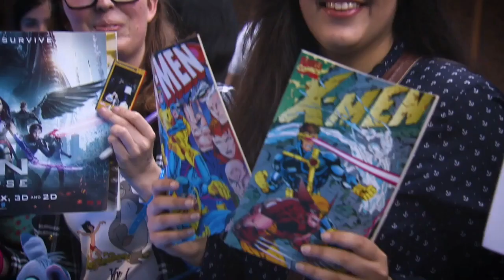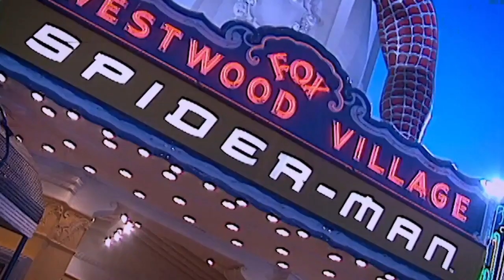Супергерои — Русский трейлер (2019)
• Оригинальное название: Rise of the Superheroes
• Страна: Великобритания
• Дистрибьютор: Кинологистика
• Режиссер: Том О’Делл
• Жанр: документальный
• возраст: 12+

• В главных ролях: Нил Адамс, Scott Beatty, Jenna Busch, Крис Клэрмонт, Чак Диксон

История о том, как супергерои, такие как Бэтмен, Блейд, Люди Икс, Человек-паук, Железный человек и Черная пантера, сошли со страниц комиксов в кинотеатры и захватили сначала Голливуд, а затем и весь мир.